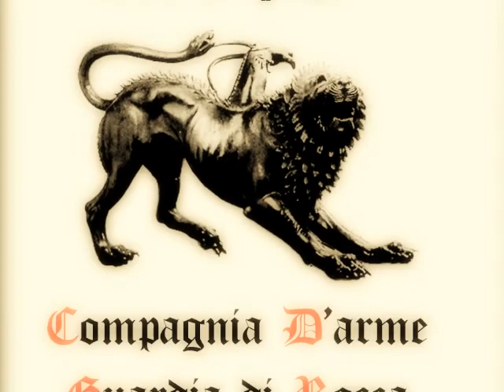Antichipopoli Firenze 2012